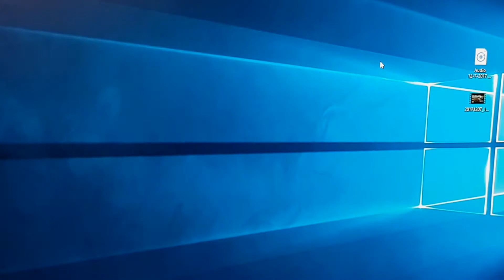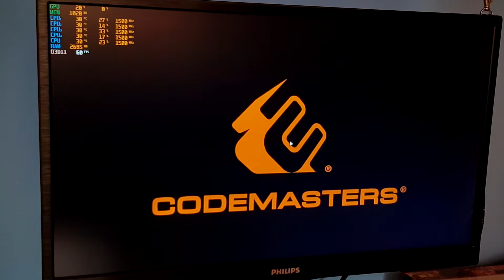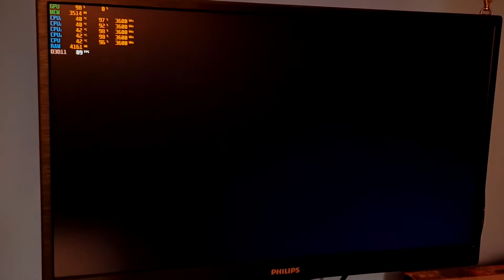DiRT 4 | Pentium G4600 | GTX 970 | Ultra | FHD - Test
PC
CPU: Intel Pentium G4600
GPU: EVGA GTX 970 SSC ACX 2.0 (4GB GDDR5)
RAM: 8GB GOODRAM 2400MHz (Single Channel)
MOBO: ASRock H110M-HDS
SSD/HDD: ADATA SP920 128GB + Seagate Barracuda 500GB (Game is installed on HDD)